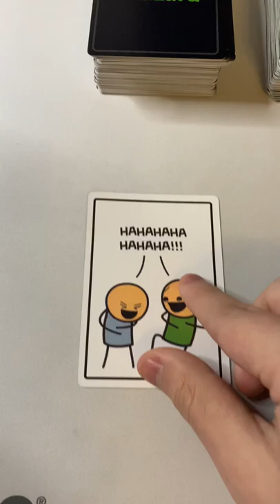MY WIFE JUST DIED